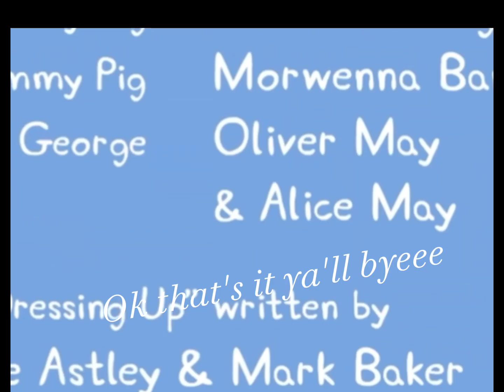I edited peppa pig👁👄👁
Ya'll i did a voice revel go check it out!